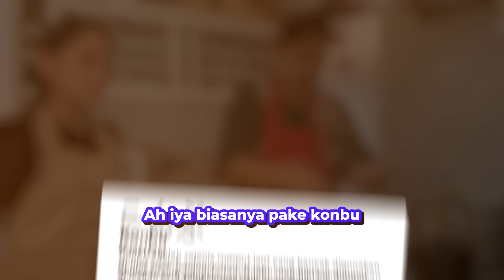MASAK RAMEN DI RUMAH KIMONO MOM & SUTAN! AKHIRNYA JEROME SUTAN KETEMU LAGI!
KONNIJIWA!! Akhirnyaa setelah sekian lama, aku ketemu sama Kimono Mom dan Sutan lagii! Seruuu banget masak-masak di rumah mereka!
Selamat menonton! Mantappu Jiwa!

MANTAPPU JIWA!!~